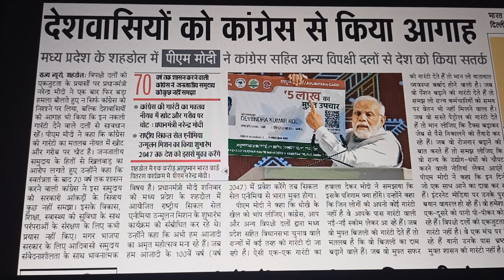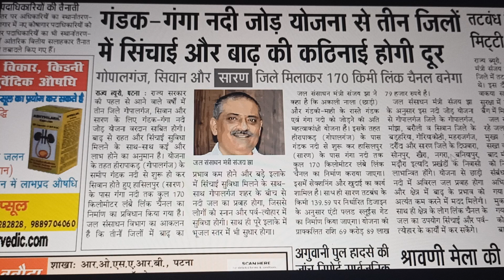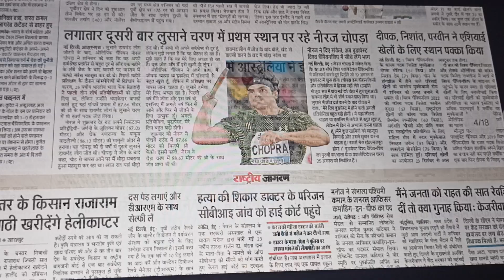दैनिक जागरण टुडे न्यूज || Dainik jagran today news|| dainikjagran hindi newspaper hindi news